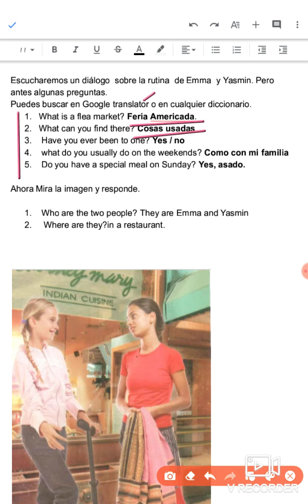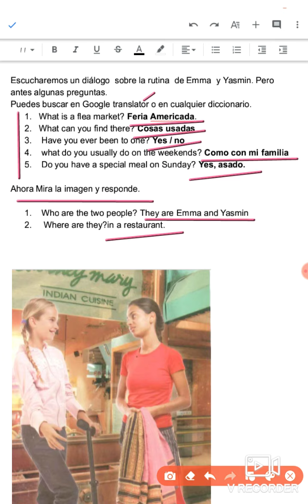Routine-part 1- 2nd Year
Explanation and solving exercises